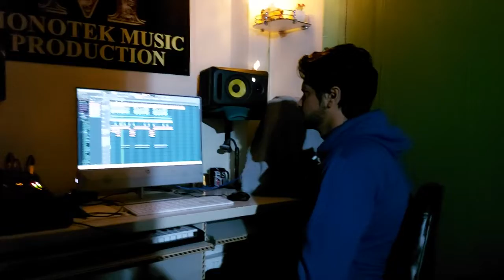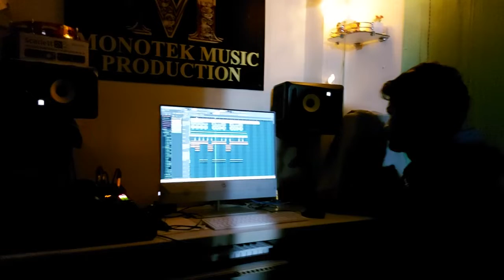new radha krishna song 💞Monotek Studio